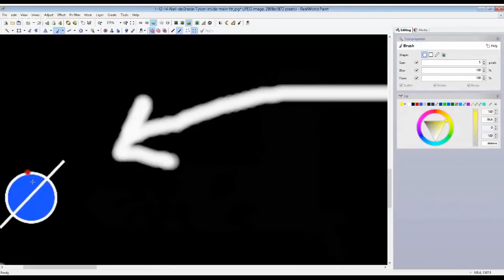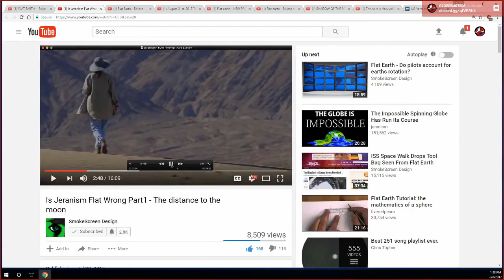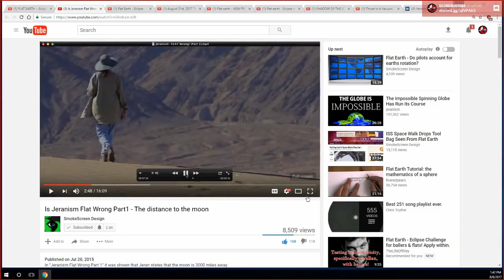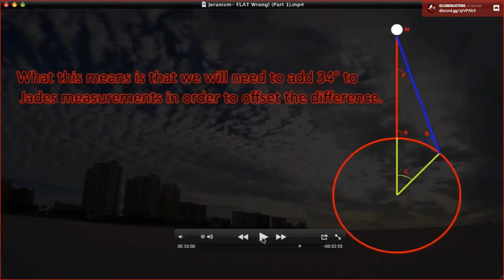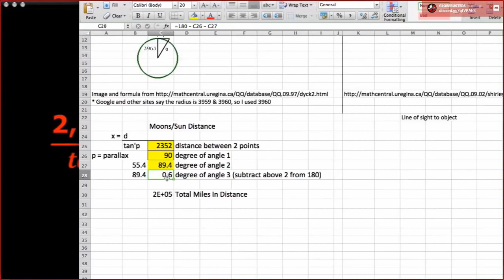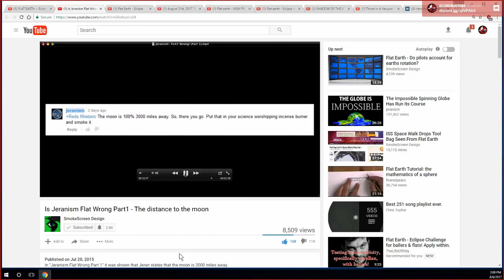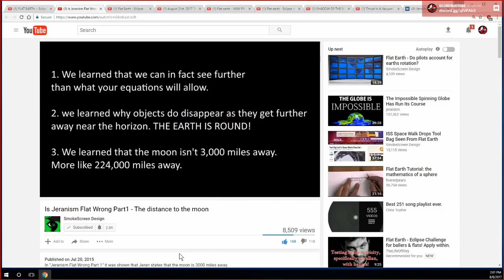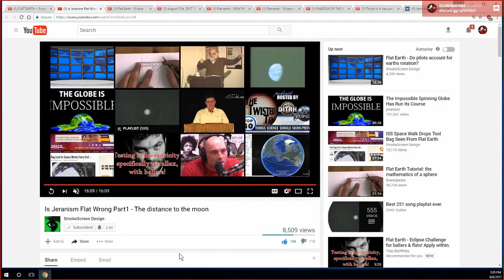GLOBEBUSTERS - Trig Measures Sun, Moon, & Polaris @ Same Distance